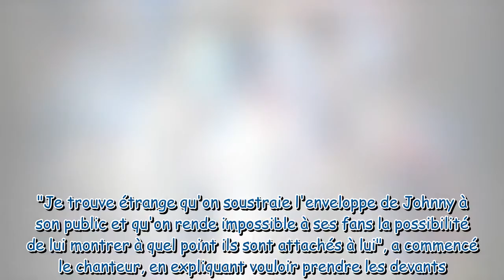Johnny Hallyday inhumé à Saint-Barth : Michel Polnareff n'est pas (du tout) d'ac...